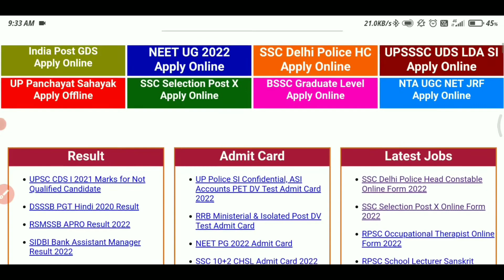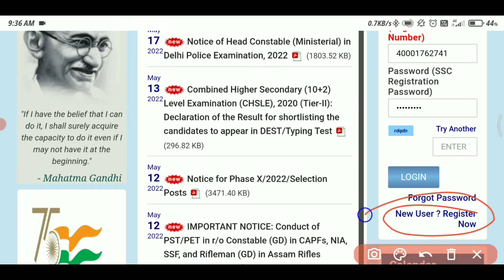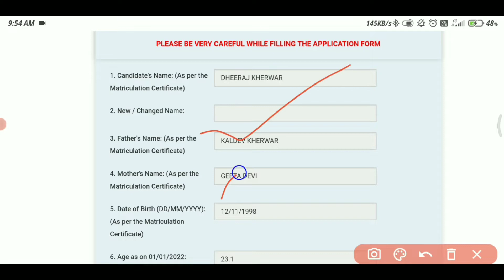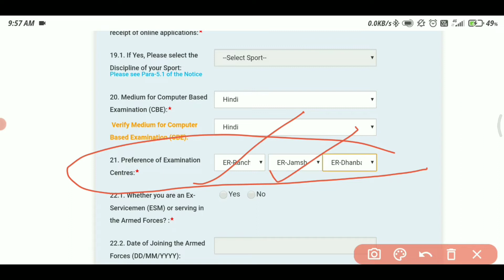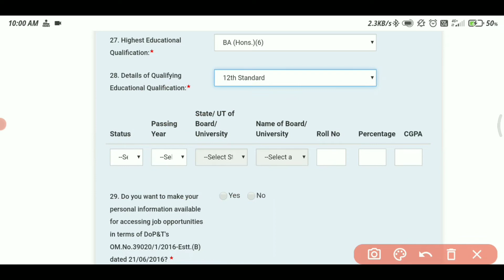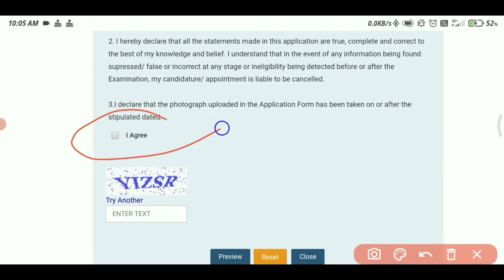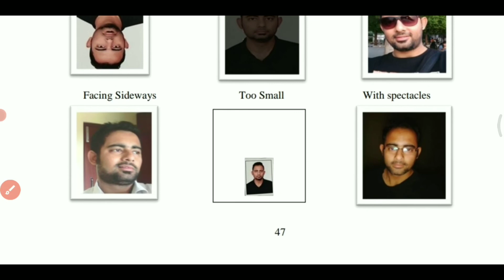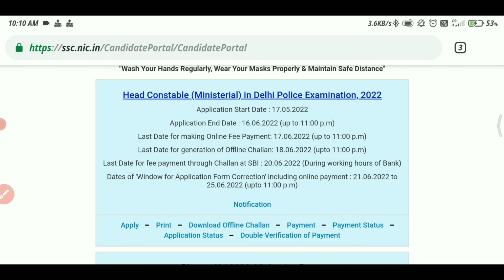SSC Head Constable (Ministerial) in Delhi Police Online Form 2022 kese bhare step by setp.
SSC Head Constable (Ministerial) in Delhi Police Exam 2022